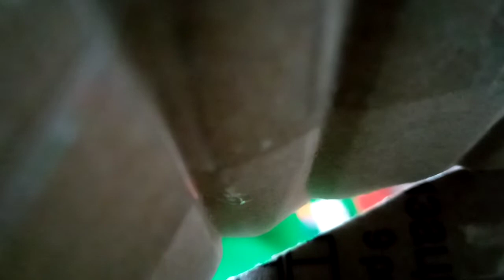Моя ЧАЭС 2 часть